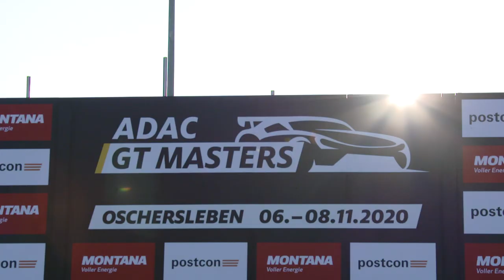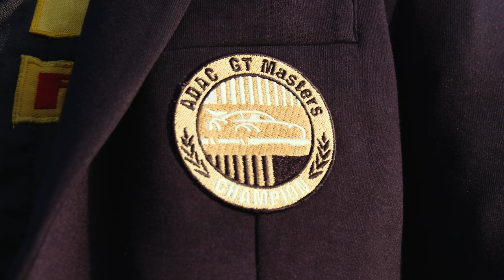Auf dem Weg zum Titel | Die ADAC GT Masters Champions 2020 im Kurzportrait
Die SSR Performance-Piloten Michael Ammermüller und Christian Engelhart sind ADAC GT Masters Champion 2020. Im Kurzportrait bringen wir euch den Weg der beiden hin zum diesjährigen Titel kurz um kompakt näher. Viel Spaß!